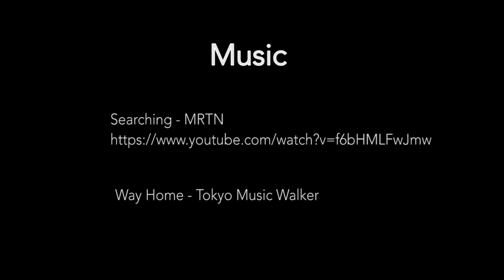Everything is a Lot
Film created by VP3 student Kai Gahagan, Gwendolyn Feuerborn, and Lunamia Santos-Bojorquez. LVA Film and Video 2021-22